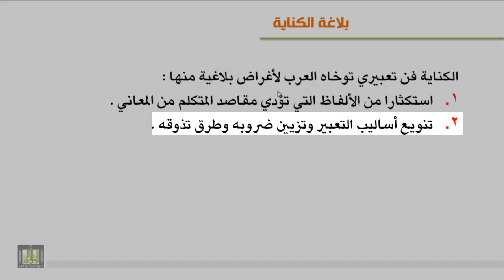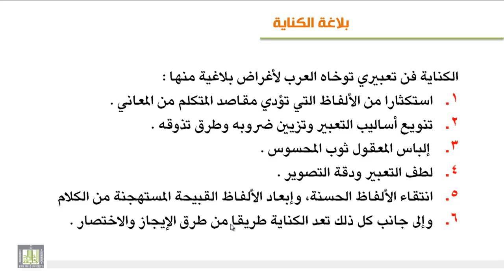الوحدة العاشرة : بلاغة الكناية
عرض الأسرار البلاغية للكناية